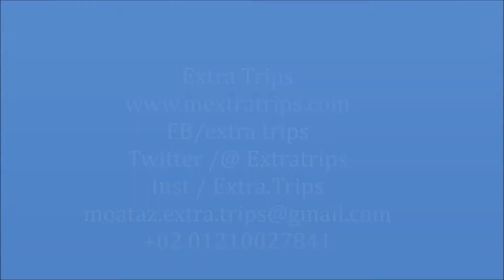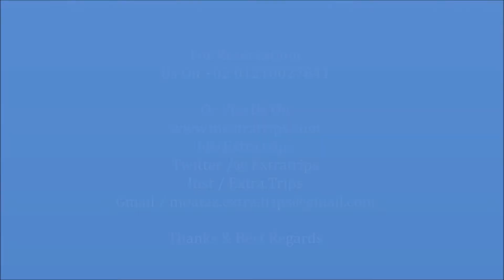Golden Manafea Hotel Makkah فندق منافع الذهبية مكة المكرمة 4 نجوم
فندق منافع الذهبية Golden Manafea يصنف ضمن فنادق مكة المكرمة 4 نجوم
يقع هذا الفندق على بعد حوالي 5 دقائق فقط بالسيارة من المسجد الحرام وحوالي 10 دقائق بالسيارة من وسط مدينة مكة المكرمة. كما أن جميع الغرف والأجنحة مكيفة الهواء وتوفر خدمة الواي فاي المجانية.